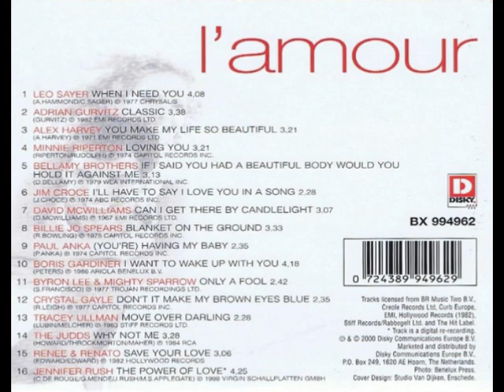L'.a.m.o.u.r - C.l.a.s.s.i.c L.o.v.e S.o.n.g.s 7 (2000)